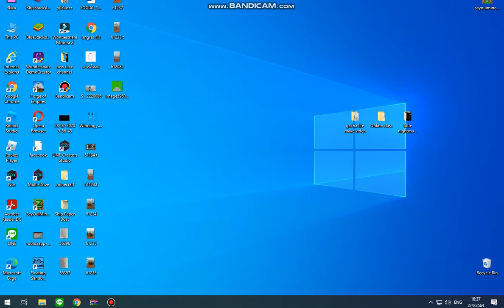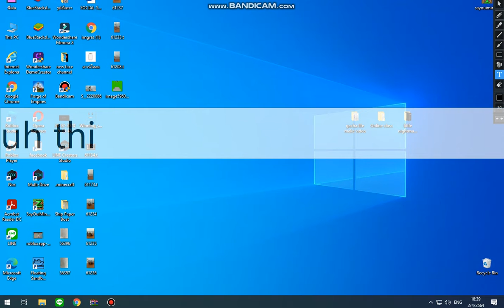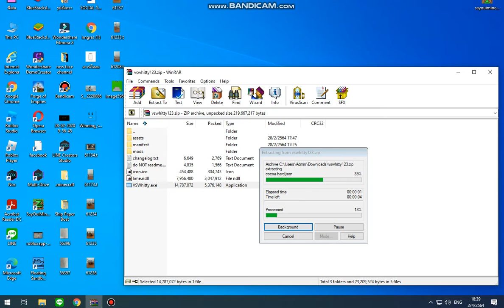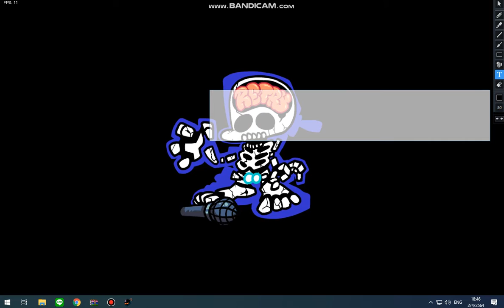Whitty mod (the video got cut at the end)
link mod